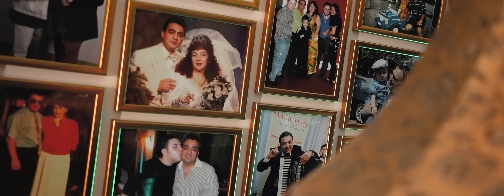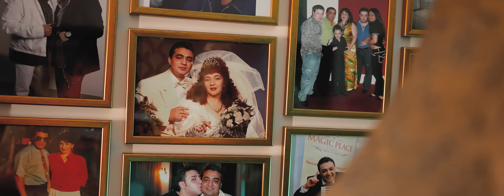Florin Cercel - Toate supararile si toate necazurile | Official Video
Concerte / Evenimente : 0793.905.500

Muzica & Text : Florin Cercel
Orchestratie : Gigi Lambru
Acordeon : Marius Fulger
Video : Madalin Lungu